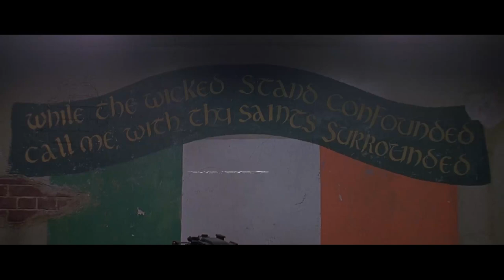ROCCSTAR TRU VS DAMO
ANOTHER FIRE BATTLE FROM YET ANOTHER FIRE CAROLINA PREMIER EVENT CHECK OUT DAMO VS ROCCSTAR AS THEY CLASH FOR TWO ROUNDS UNTIL A MINOR MISHAP OF EMOTION AND PASSION TOOK PLACE : EVEN THOUGH THIS MISHAP CAUSED THE ENDING OF THE BATTLE BOTH MEN HASHED OUT THEIR ISSUE AND WE MOVED ON TO CONTINUE HAVE A GREAT EVENT.